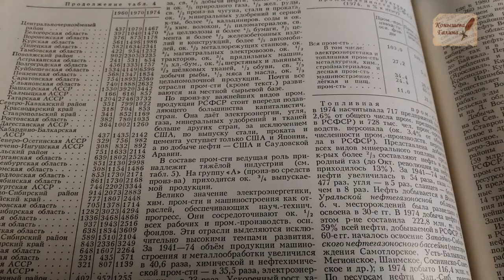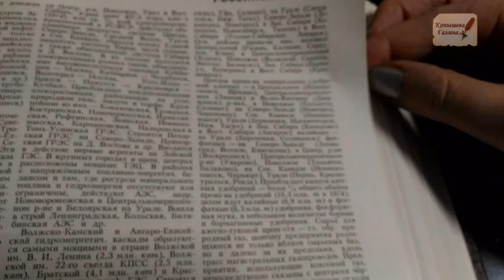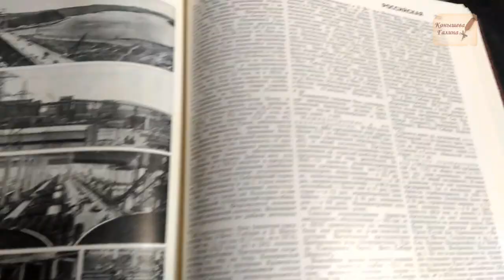ЛОЖЬ об отсталости СССР. 1975. БСЭ.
В июле проводим Прогулки по Допотопной Москве по субботам.
Поддержать автора канала карта сбербанка 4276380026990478